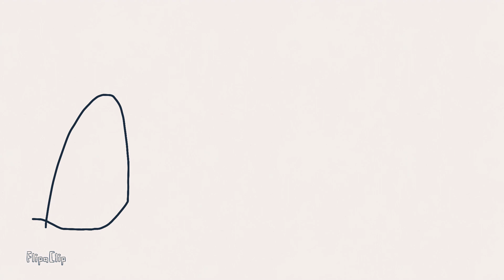Blob |flipaclip animation